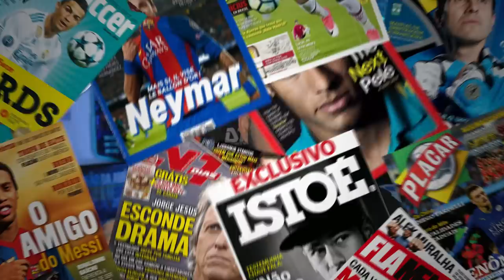DUAS GRANDES NOTÍCIAS DA TARDE DESSA TERÇA! NEGÓCIO DE LUIZ ADRIANO NO GRÊMIO e MATHEUS HENRIQUE!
Duas notícias, uma sobre Luiz Adriano e outra de Matheus Henrique de saída do Grêmio!